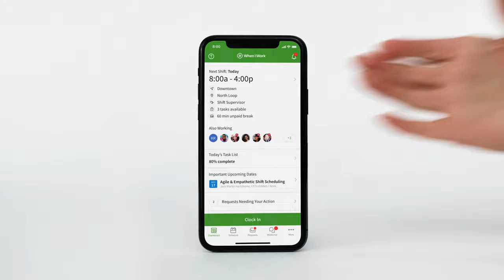Shrink Time: Reduce & Control Labor Costs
How do you manage and reduce your labor costs?